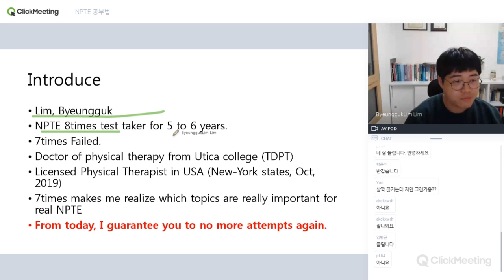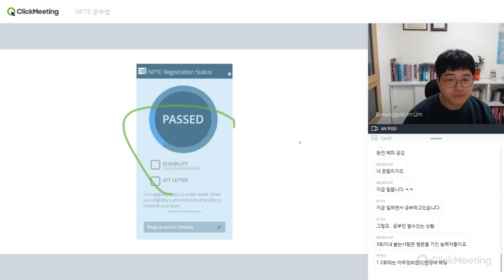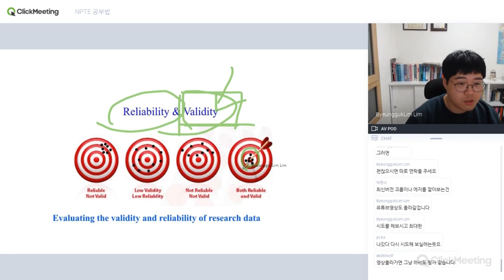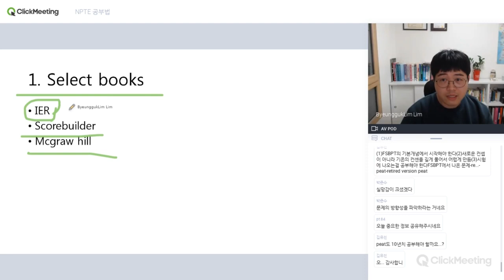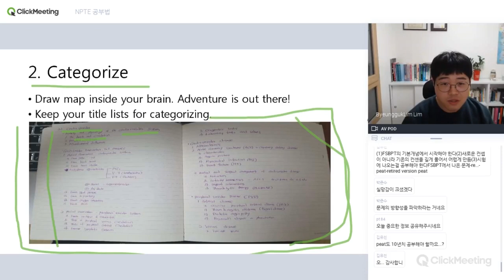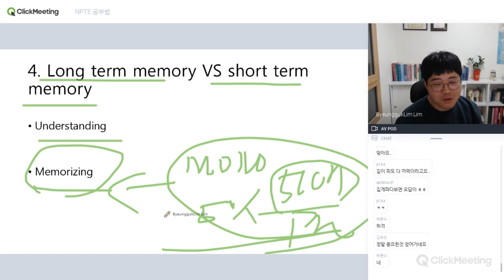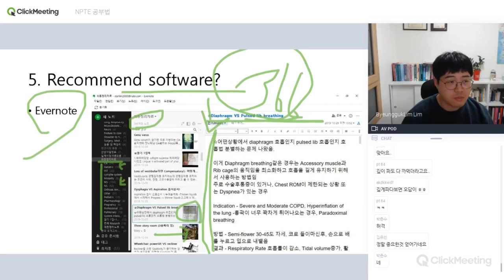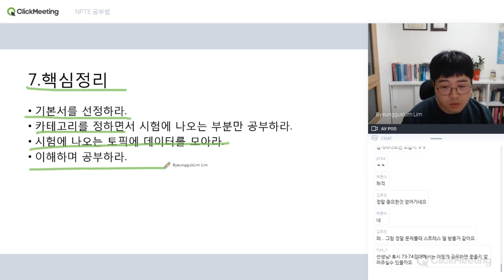NPTE 미국물리치료사시험 공부방법 강의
미국물리치료사시험 NPTE 공부법에 대한 강의 녹화본입니다. 총 1시간40분 강의였으나 필요없는 부분은 모두 제외시켜 30분으로 만들었습니다.